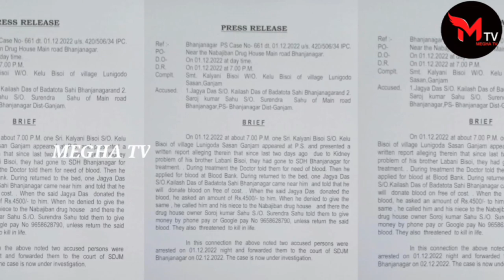ରକ୍ତ ଦାତା ଦାବି କଲେ ପଇସା#